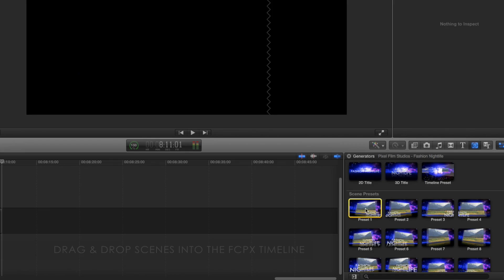Pixel Film Studios - Fashion: Nightlife - Fashion Theme Package - Final Cut Pro X FCPX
Fashion: Nightlife
Fashion Theme Package for Final Cut Pro X

Fashion: Nightlife is a fashion theme package created for use in Final Cut Pro X. With Pixel Film Studios theme packages, editors can create a video from start to finish with absolute ease. Mix and match from 22 custom designed scene presets or create your own camera presets using intuitive parameter controls. Fashion Vogue includes 22 scene presets, a 3D slideshow generator, lower thirds and an overlay for added design. Produce a professional video without the use of keyframes with Pixel Film Studios theme packages.

Dynamic Scene Presets
Fashion: Nightlife features 22 custom scene presets with up to 2 drop zones for pictures and/or videos. Preset generators are immediately ready for use, but can also be customized to achieve any camera motion. Adjust speed, add a quick camera burst, and even skew perspective using the Angle of View slider. Utilize Fashion: Nightlife's 3D slideshow generator for fluid transitions from one drop zone to the next.

Limitless Style
Pixel Film Studios theme packages are completely customizable in FCPX. With the swab of the color wheel and quick slider adjustments, video editors can achieve an entirely new look or feel. Change the position, scale, and depth of drop zones and text elements alike. Get creative with Pixel Film Studios' themes.

Title Elements & Overlay
Fashion: Nightlife includes two self-animating title screens, lower thirds, and a stylizing overlay. Utilize 2D or 3D title elements to indicate the start of a new section or introduce characters/settings in any video production. Top scenes off with Fashion: Nightlife's subtle overlay for additional style.

Drag & Drop Ease
Fashion: Nightlife is extremely easy to use in Final Cut Pro X. Browse through the generators and insert the desired preset into the FCPX timeline. Next, insert personal pictures or videos into the drop zones provided. Lastly, alter the text and change the style using the controls provided in the inspector window. Fashion: Nightlife will do the rest.